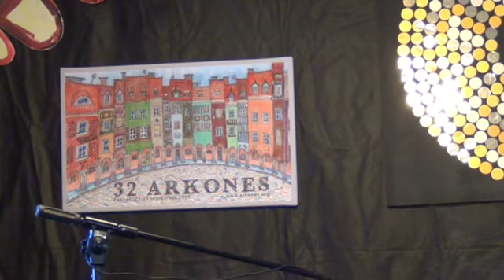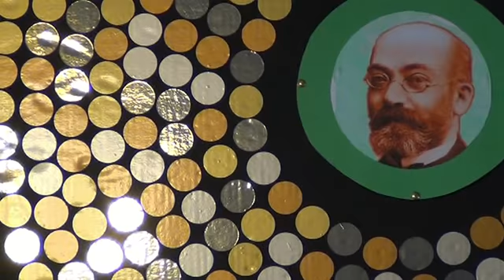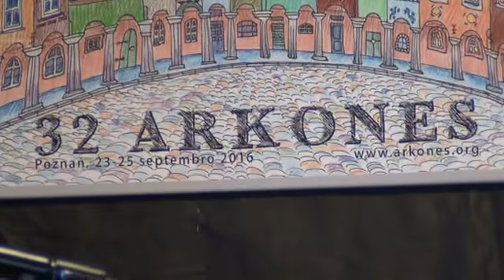Pekaj kantoj laŭ Mikaelo Bronŝtejn dum ARKONES 2016